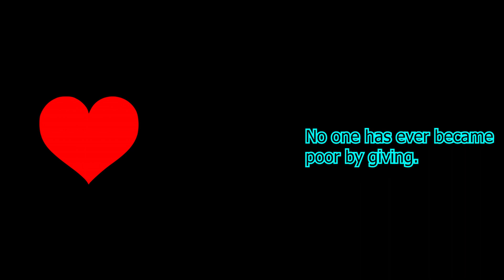Terraformin and stuff, | Skyblock ep 2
I actually did something kinda smart this episade! These videos are usually streamed live on my twitch, so feel free to click the twitch link below and maybe you will get into a video!

As always, love u guys.